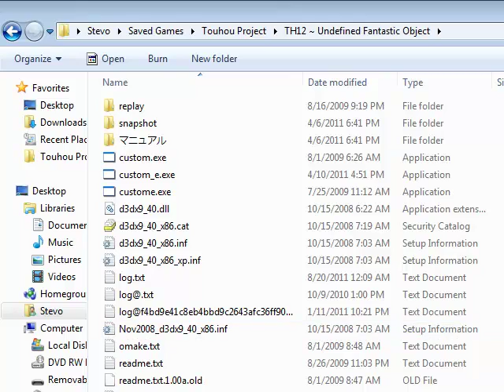First Ever Touhou marathon Pt. 12: Having Trouble Finding Youkai Jesus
The penultimate in a thirteen-part series.More flashing and more sucking. No, I didn't bother to try to make it to CAPTAIN MURASA. Oh, well. It was too late at night for me to care. I also apologize for the intro.

Current game: Undefined Fantastic Object
Reimu: Hair's poofin' a little bit!
Elapsed Time: 7:33:12
Provisions: Tea, lightning, dawn
PROTIP: If you see an unusually sexy umbrella, chances are, she's a Mary Sue.